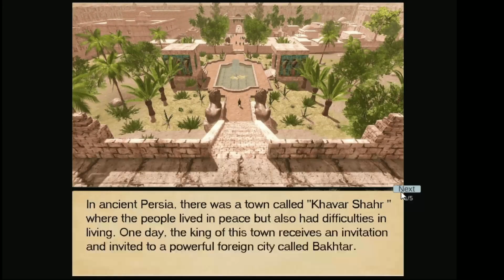🎮Los MEJORES Juegos GRATUITOS 😎 [ Sin Descargar Nada ] + Links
Juegos gratis de navegador y de bajos requisitos para pasar el rato y divertirte jugando en internet (Sin descargar nada) 👉 Links de los juegos